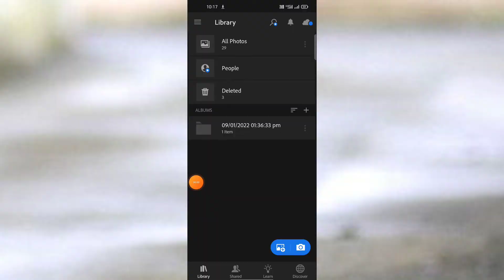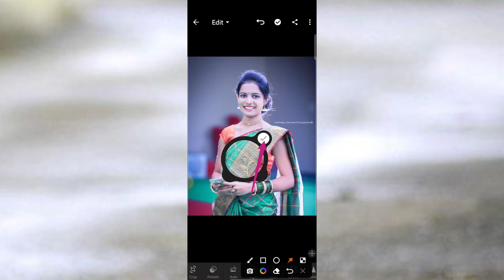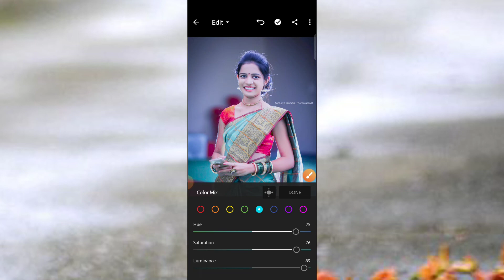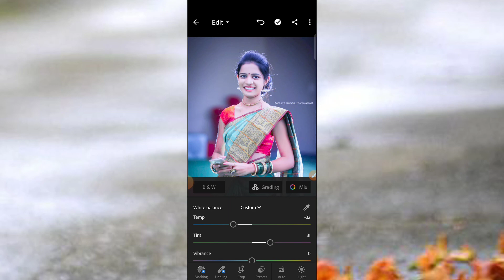Lightroom Se Photo Editing Kaise Karen | Lightroom 💯😱 se photo edit kaise kare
Hi.

Doston mein is video mein bataya hun ki Lightroom se photo ko edit kaise kare bataya hoon

koi bhi photo ho use full HD mein kaise banaye free

OUR VIDEO

BECAUSE THERE IS LOTS OF HARDWARK TO CREATE A ONE VIDEO ,I THINK YOU UNDERSTAND PERFECTLY 🙏🏻🙏🏻🙏🏻🙏🏻